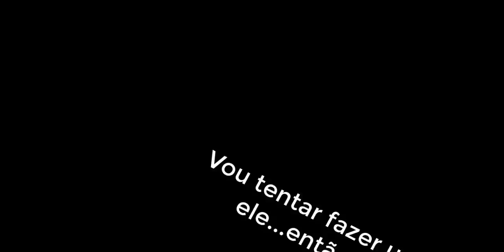PEGUEI UM MOMOSHIKI NO NTO LOST ?!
🎲 1 Special Key e 1 Ticket Bonus da Loteria gratuitamente quando fizerem sua primeira aposta com qualquer moeda que não seja DEMO coins 👉Link para Discord do canal 2022 ! DISCORD DO CANAL : 🚨🚨🚨 MEU NOVO CANAL 🚨🚨🚨 🚨🚨🚨🚨🚨🚨 SITE DO GAME 2021